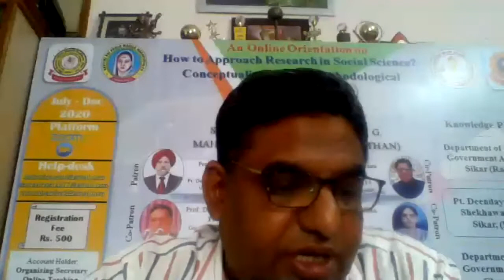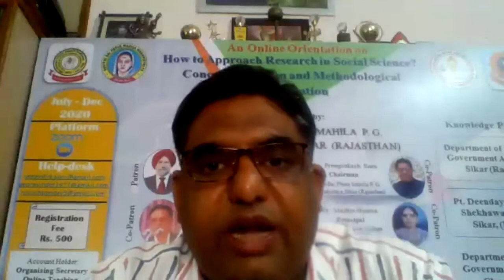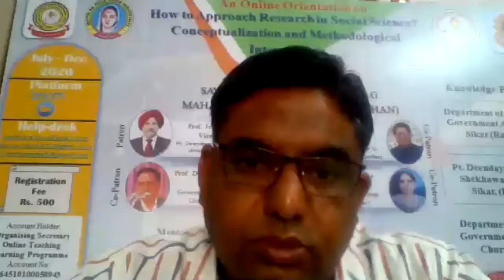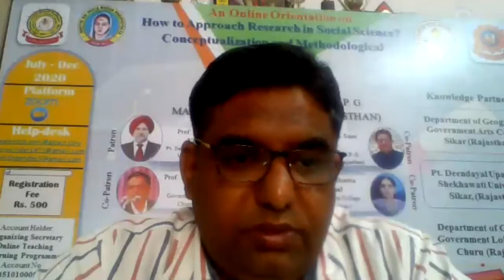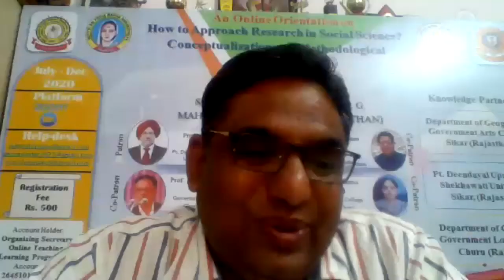Prof: Y. G. Joshi, Ujjain, MP: Challenges of Empirical Research in Social Science